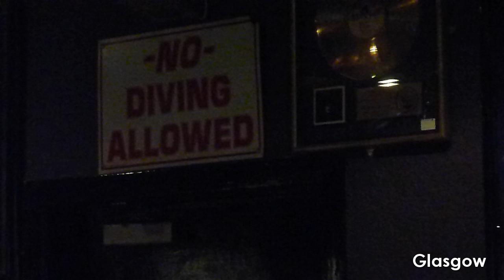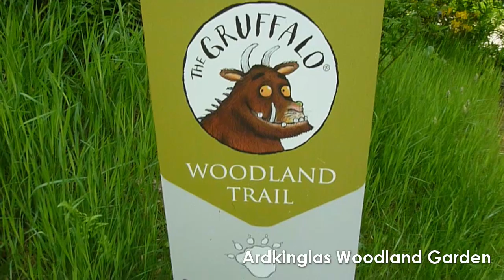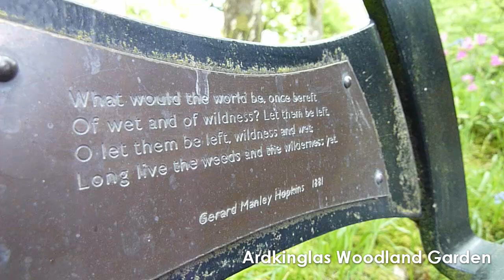SCHOTTLANDURLAUB #1: Natur, Glasgow und der Grüffelo!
Einzwei Eindrücke aus meinem Schottlandurlaub Ende Mai/Anfang Juni. c: Schottland ist auf jeden Fall mehr als einen Besuch wert und ich habe nicht die Hälfte von dem gefilmt, was schön war. Lohnt sich; macht euch auf! c: